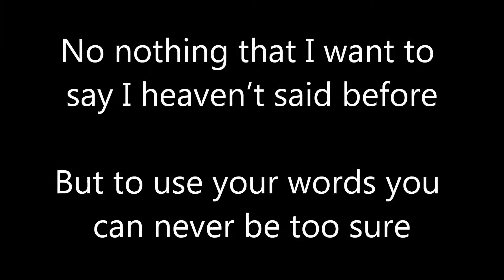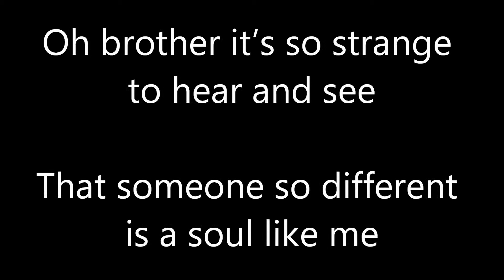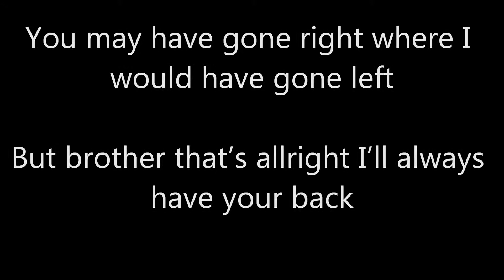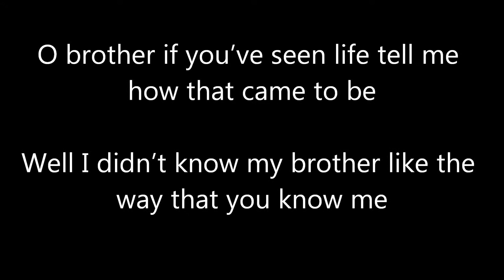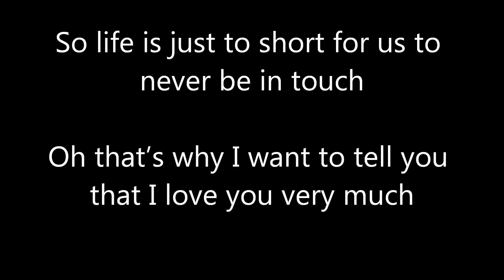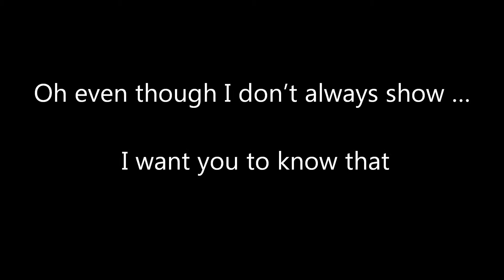Wendy & Joerik - Brother & Sister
Deze eigen bewerking van Father & Friend van Alain Clark is in 2012 door de tweeling Wendy & Joerik van Dooren opgenomen en ingezonden als Top2000 cover naar Radio2.